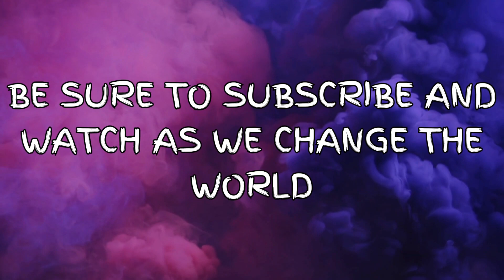Top 5 Things Every Cat Hates. DON'T LEARN THE HARD WAY. 😹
At Catlife247, we believe in sharing knowledge while entertaining, so get your catnip and sit back and enjoy the top 5 things that your cat hates. Some of these tips can be used while trying to tame a feral cat, so be sure to check out our video on taming feral cats

As promised, here are the links for all the products mentioned in the video.

Air Purifier/Cleaner:

Nature's miracle calming spray:

Automatic Dry Cat Feeder:

Automatic Wet & Dry Cat Feeder:

Cat Water Fountain:

Our Favorite Cat Toys & Supplies-
 Calming Cbd oil drops:

Turbo scratcher:

Organic Cat grass seeds:

Cat Deterrent Spray:

$20 Plush Cat Bed:

Big cheap litter box:

Hidden litter box - white big leaves:

Litter robot 3 automatic litter box:

Animal training gloves:

to see how we're planning to solve the homeless cat problem in America and how you can help.
Be sure to check out the world's most amazing clothing and gift store for cats lovers

Thank you to all cat rescuers for all you do, and thank you to all of our supporters. Together, we will make history, and our actions will echoe through eternity.